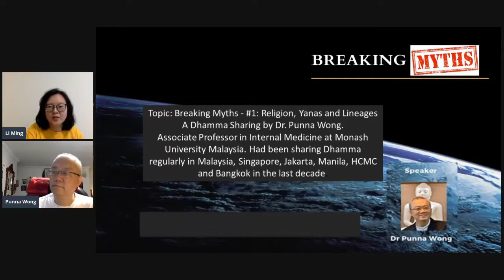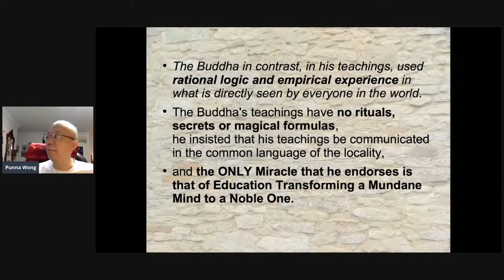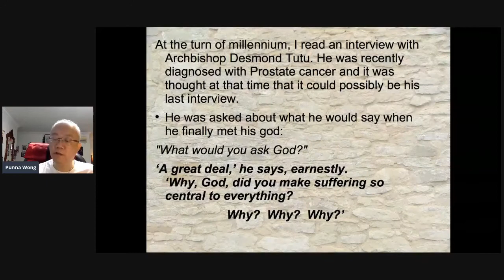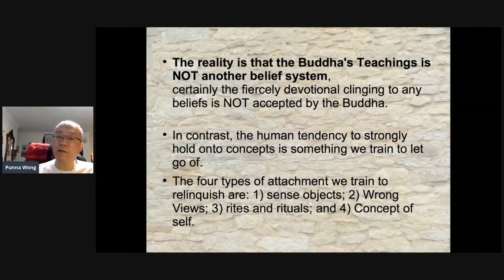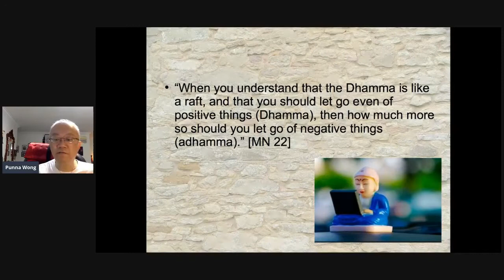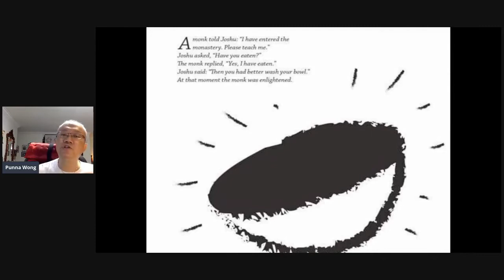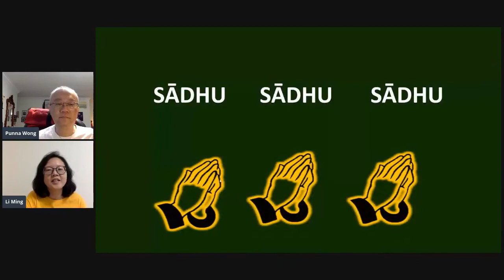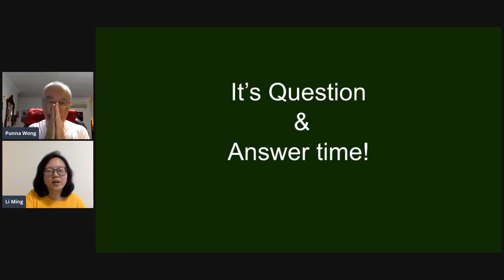BM#1 Religions, Yanas & Lineages by Dr Punna Wong 11Sep20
Organized by Johor Gladians Metta Buddhist Fellowship. Hosted by Subang Jaya Buddhist Association.